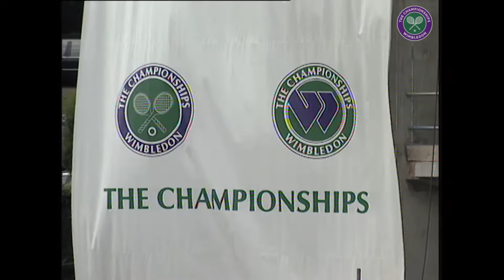Roger Federer | 1998 Wimbledon Boys' Singles Final vs Irakli Labadze | Full Match